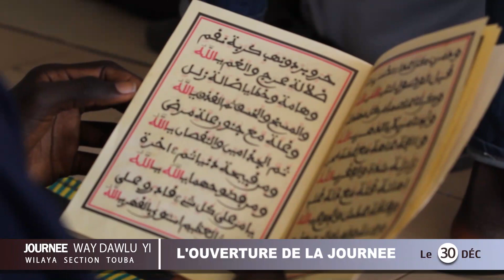Journée Waydawlu yi Dahira Wilaya Section Touba le 30 Déc 2021